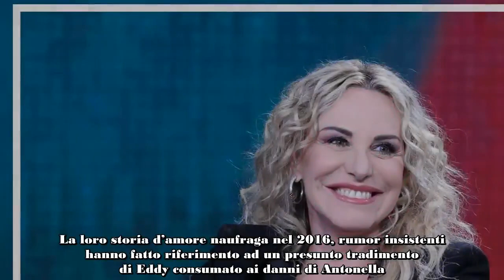Antonella Clerici età, ricovero in ospedale, dove vive, figlia e marito, laurea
Antonella Clerici è una delle conduttrici più amate del piccolo schermo, ma cosa si conosce della sua vita privata?

Tra i personaggi della televisione italiana che quotidianamente tengono compagnia a milioni di italiani, c’è senza dubbio la splendida Antonella Clerici. Grazie al suo format: “È sempre Mezzogiorno! ” tiene incollati allo schermo milioni di fan. Classe 1963 è nata il 6 dicembre a Legnano. Suo padre si chiama Giampiero ed è proprietario di un colorificio, la sua mamma si chiama Franca ed è una casalinga. Ha trascorso gran parte della sua infanzia e della sua adolescenza in provincia, un contesto a lei molto caro.